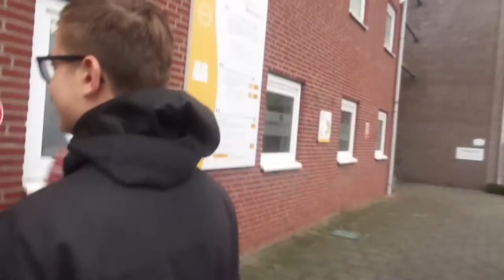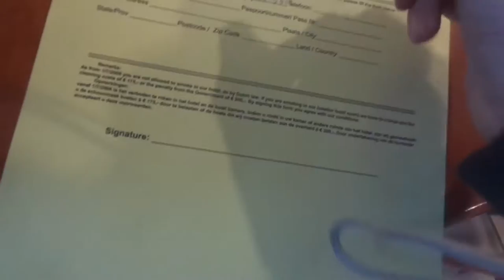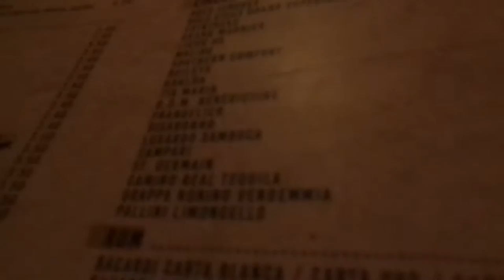NAAR BREDA - VLOG 36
Whaduup! Ik ben Roël van Dijk, 20 jaar en een Youtuber met een lichte vorm van autisme, die altijd vrolijk is en probeert de kijkers te vermaken met bijna elke week een video te maken van: Vooral mijn dagelijkse leven, Vlogs, Gaming Video's, en nog veel meer!
In deze video:

Ben je goed in editen en kan jij goeie content maken?
Dan is helpen bij Rovadi TV misschien wel iets voor jou!
Mails van fans worden niet op gereageerd! Behalve als dit een belangrijk onderdeel is

Vond je deze video leuk en kan je geen genoeg krijgen?
Een blauw duimpje omhoog kan ik altijd heel erg waarderen,

In plaats van te kijken naar Rovadi TV kan je nu ook Rovadi Radio luisteren.